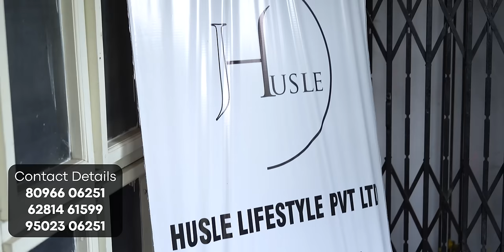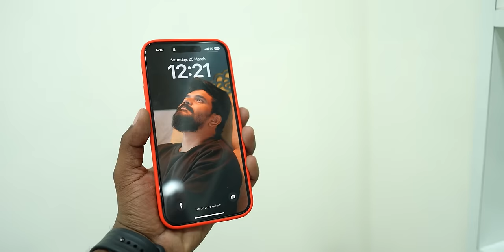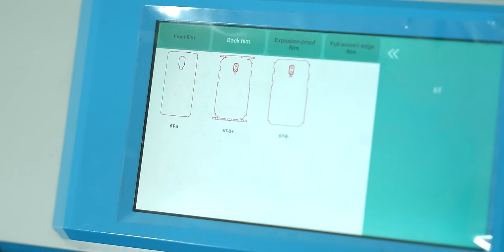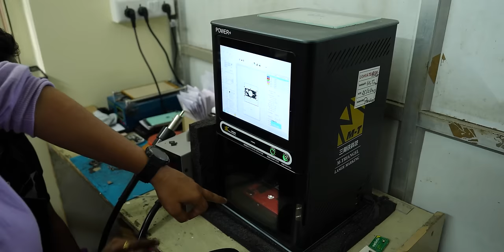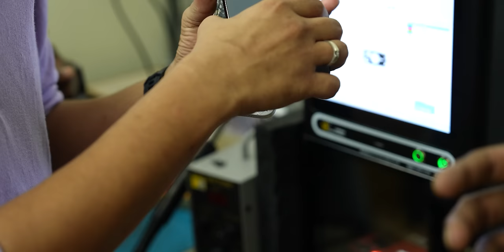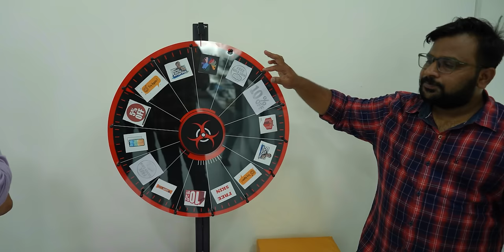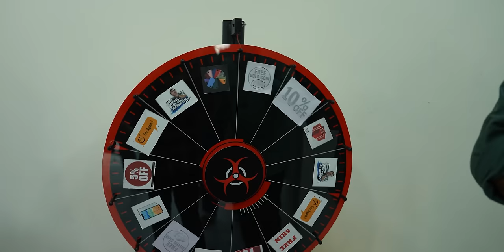Shop మొత్తం కొనేసారు || Husle LifeStyle Vlog in Telugu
Husle Lifestyle

Prasad Tech in Telugu LifeStyle Vlogs